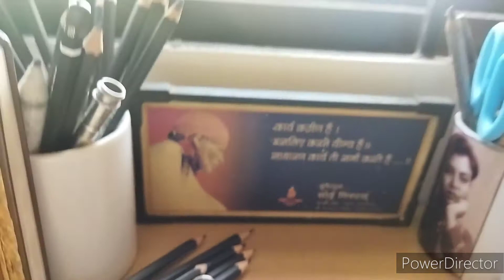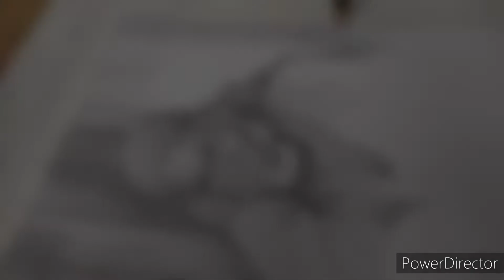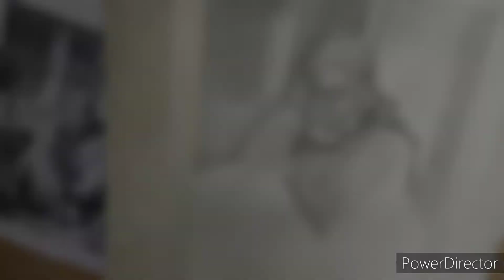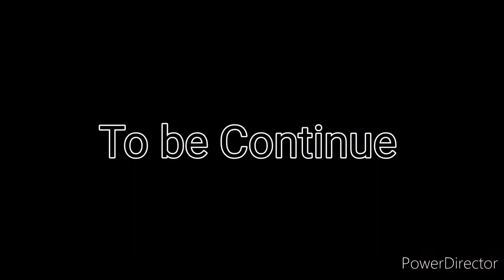SHRI SAIBABA SKETCH | BY ARTIST VARUN NAMRETI